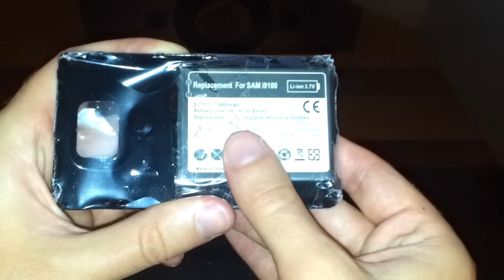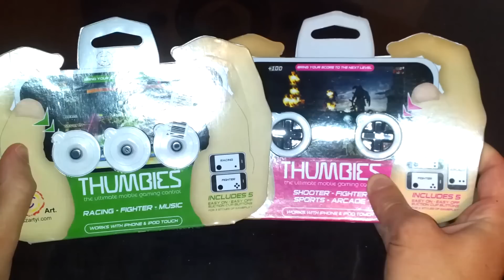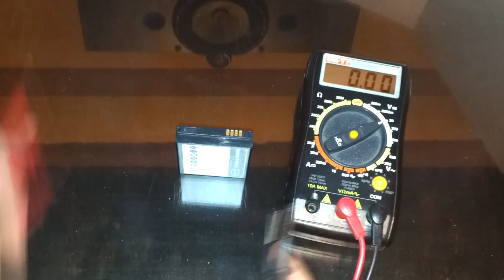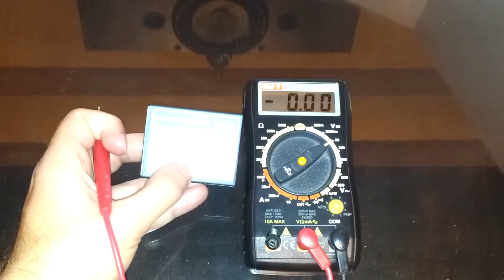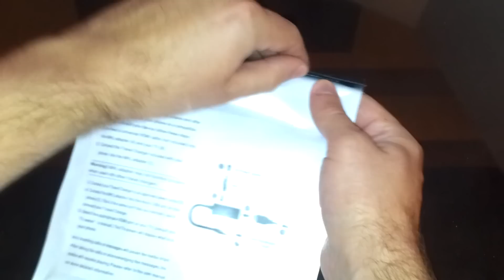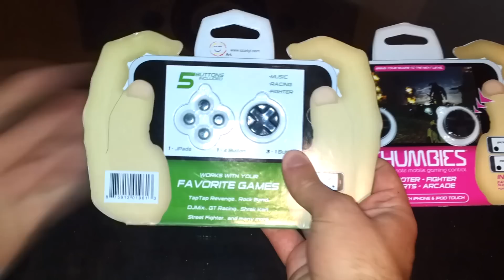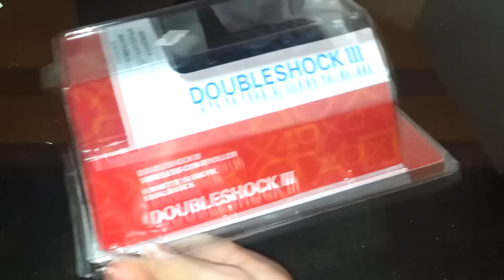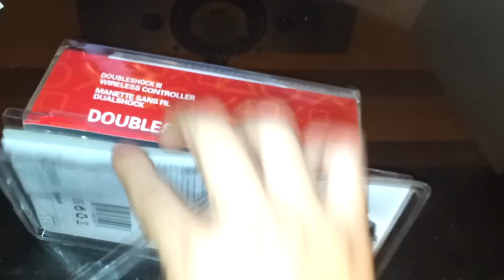[Unboxing] Batería extendida S2, adaptador MHL, Thumbies, Sixaxis y más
Gracias a la gente de por enviarnos los productos para hacer el unboxing (y luego el review).

El día de la fecha compartimos con ustedes unos cuantos productos que juntos harán un kit para gamers, lo cual se mostrará más adelante con el review completo de todos los productos trabajando al mismo tiempo.